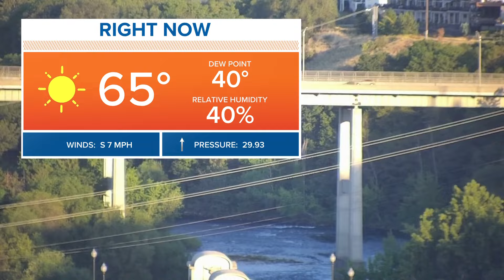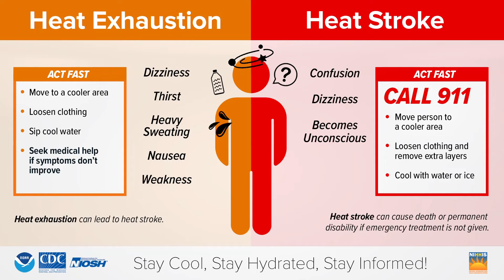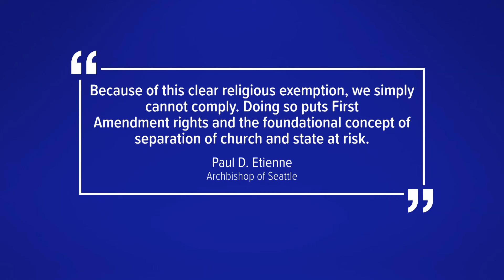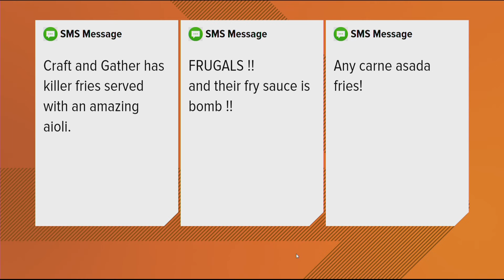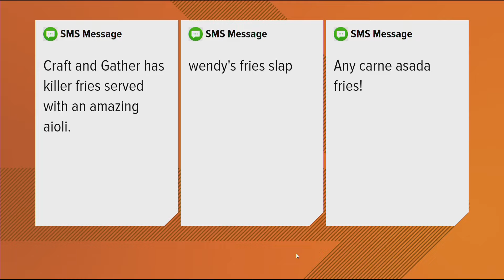Up with KREM Headlines: Friday, July 12, 2024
Today we take a look at Biden's press conference, an AI privacy bill and Thomas breaks down the weather for the weekend.